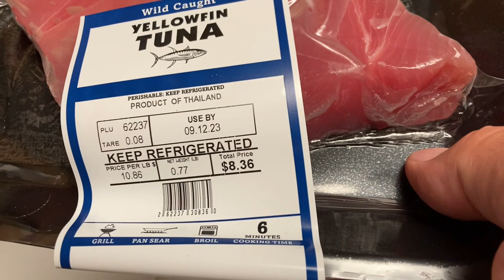# Fresh tuna marinated in pomegranate sauce #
Leave overnight in the refrigerator, and in the morning for breakfast with bread and butter.